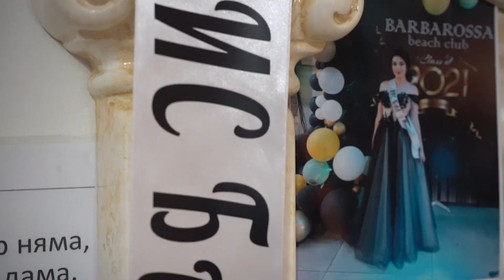Mürvet's Prom Night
StudioNebat PRODUCTIONS
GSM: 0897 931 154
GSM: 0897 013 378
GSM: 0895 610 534